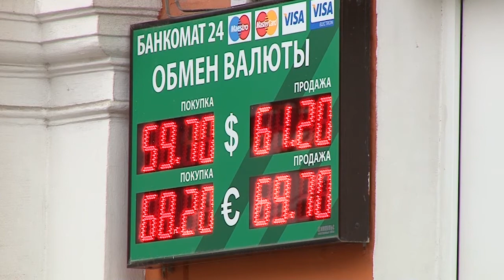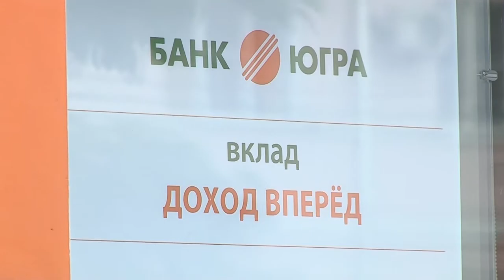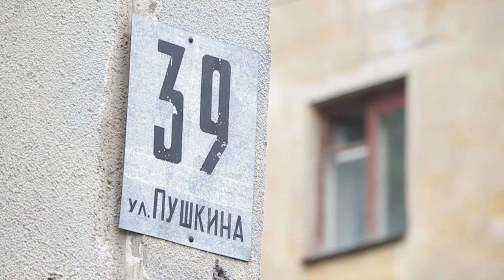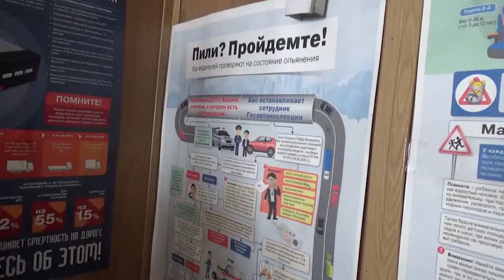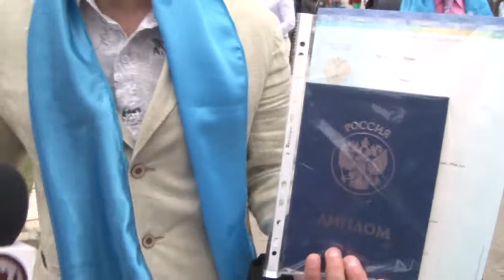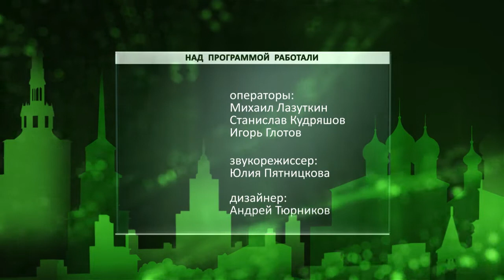День города - новости Рязани 10.07.17